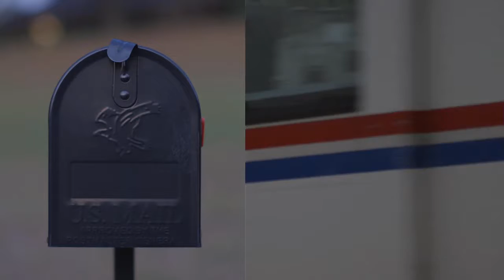Following a Sent God | Living Sent | Brentwood Baptist Church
Sermon Only | Sunday, May 7, 2017